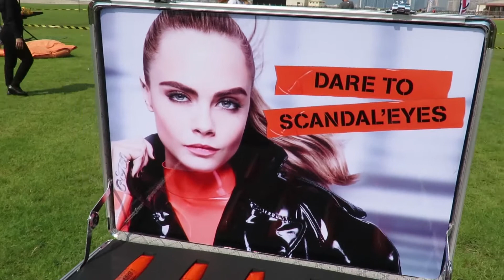MISSION - SCANDAL'EYES - Skydiving Dubai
I received a challenge by Rimmel London to skydive at Skydive Dubai on their mission DareToScandalEyes!!!

And you know, mission given is mission accomplished :D

POSTAL INFORMATION:
CENTRAL POST OFFICE